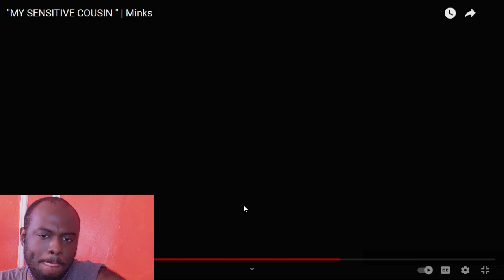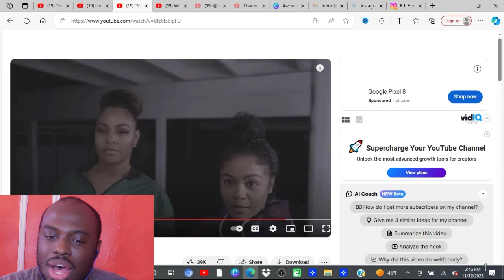@OfficialMinks- MY SENSITIVE COUSIN PT 1 And 2 (Reaction)